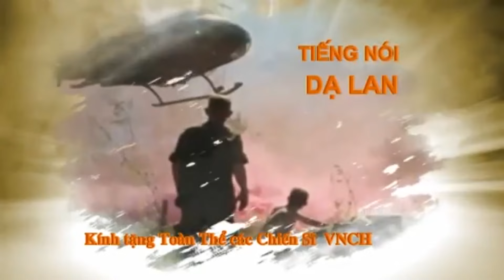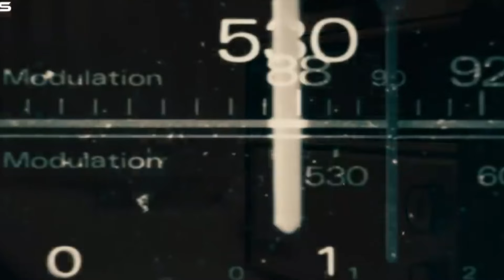Người Lính VNCH Và Chương Trình Dạ Lan